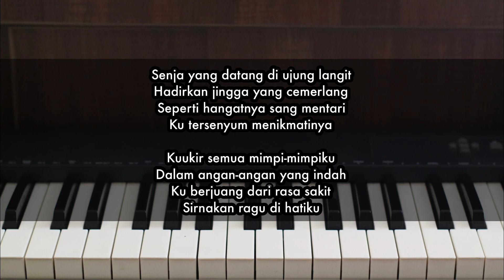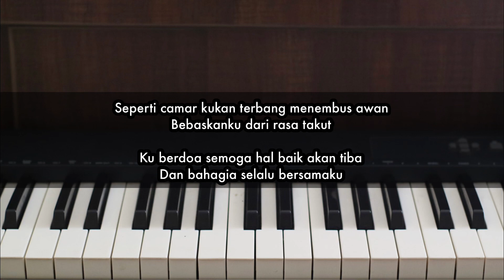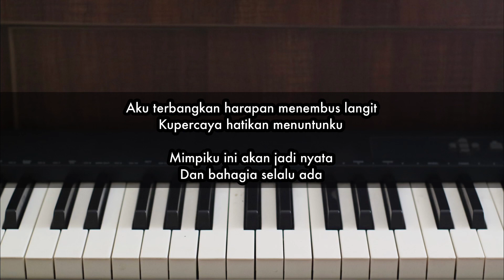Mimpi - Putri Ariani | Piano Karaoke by Andre Panggabean